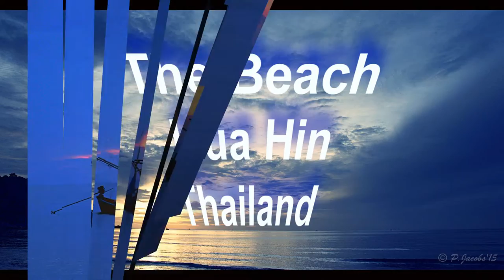Thailand-Hua Hin "The Beach" by Patrick Jacobs